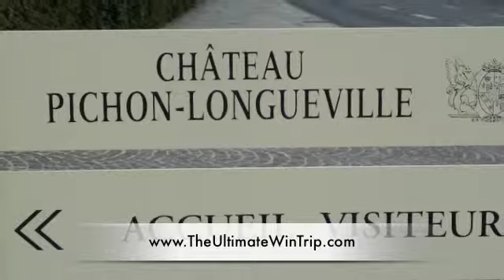Chateau Pichon Longueville The Ultimate Wine Fantasy Experience June 2011 with Dr Jennifer Rada